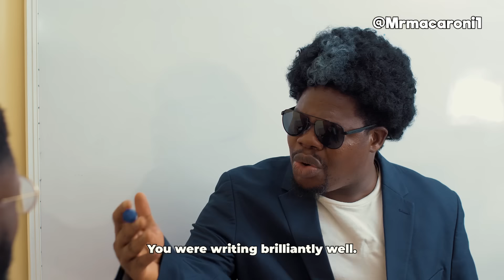WAR IN THE CLASSROOM | MR MACARONI | PROFESSOR HARDLIFE | TIMI AGBAJE | ENE | BRO BOUCHE